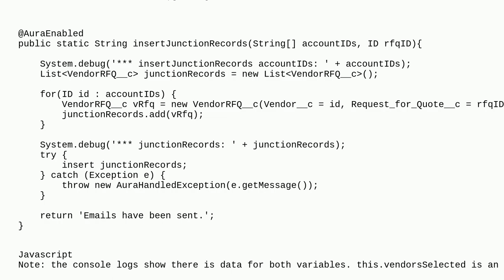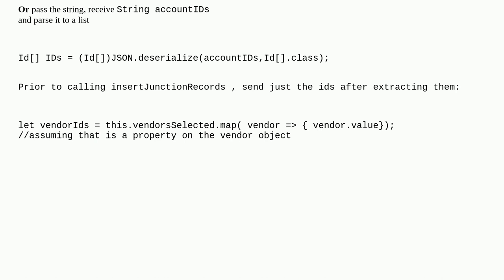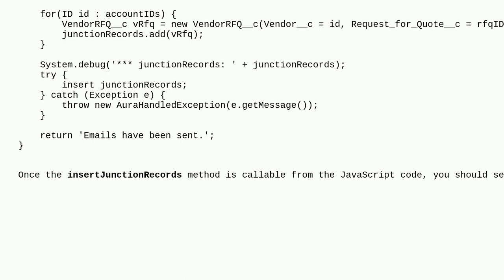Salesforce: LWC imperative call in JS is not connecting with the Apex method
LWC imperative call in JS is not connecting with the Apex method

A special thanks goes out to the awesome community

  lightning-aura-components lightning-web-components